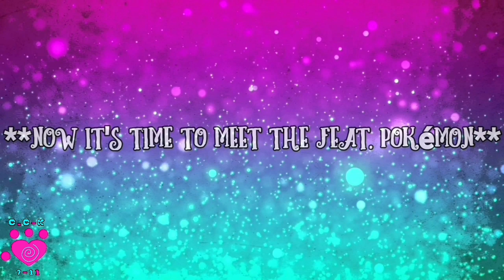Speed Drawing a new Cover for my Pokémon Card Binder (THANKS FOR 270 SUBS!)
Hey my CrAzY Peeps! Hope you all like/enjoy this speed draw video I made (revealing my REAL *FIRST* NAME; in which I wanted to reveal it once I reached 300 subscribers, but since that's probably gonna take longer than I thought, I thought I'd reveal it now before I forgot... And before you ask, I was named after the song by 'Mister Mister'👈(Sorry if I spelled the name wrong or anything)... ANY who, my name is spelled: K-Y-R-I-É👈(With an accent mark above the "e" and is pronounced "KEER-REE-A"👈(I'll make a video saying how my name is pronounced later ... If I don't forget😅)... Well, Until next time ... PEACE😋✌

SONG(s)/MUSIC USED
~ The Fat Rat - "Fly Away"-(intro).

~ "Take It Down Low" (From Teen Titans GO!)-(outro).

OCs FEATURED
❤ Jet👉My made-up Eeveelution called a Soareon (The Flying Type Eevee) that has amber(ish)/brown eyes, a purple tail that looks like a feather, pale red fur, yellow paws, light blue wing (like) ears, a little ice/light blue feather hung with a black string around his neck (believed to be from his mother's nest before he got taken away as a very small Eevee very shortly after he hatched👈 I'll try to make a video about his backstory later on if I don't forget😅)

💚 Flareita👉The (Female) Flareon with dark green eyes (with a slight dark blue tint to them).

💙 Angelica👉The hot pink and ice blue colored Eevee with ice blue eyes.

💛 Hunter-Chu👉My Pikachu OC with light(ish) blue eyes (based off of my IRL Boyfriend).

💖 Darling Paws-The hot pink and ice blue colored Braixen with ice blue eyes, a pale silver, heart-shaped necklace (with a thin slighly darker border and a silver necklace strap) , and white angel wings... (She's based off of me, but IRL I have dark brown eyes, I just made them ice blue for Darling Paws to match her color pallet better, etc, etc...)

**IF YOU WANT TO DRAW ANY OF MY OCs THAT ARE SHOWN IN THE DRAWING WHICH ARE SHOWN IN THE VIDEO, GO RIGHT AHEAD, JUST PLEASE DON'T STEAL, CLAIM THEM AS YOUR OWN, OR ANYTHING ALONG THOSE LINES ... AND ANY FAN ART OF EITHER ME OR ANY OF MY OCs OR WEBKINZ WILL BE FEATURED IN MY FUTURE VIDEOS, ALONG WITH A SHOUT-OUT AND *POSSIBLY* A DRAWING OR EDIT IN RETURN AS A "THANK YOU" GIFT**

APP(s)/WEBSITE(s) USED
~ YouTube (app)

~ Power Director

~ ibisPaint X

TIME TAKEN TO COMPLETE DRAWING
Approx. 4 Hours and 46 minutes (Altogether)👉(It really took me about 4 days in reality, working on it about 30 minutes to 1 hour each day until it was completely finished and to my liking).

TIME TAKEN TO COMPLETE (ALTOGETHER)
Approx. 3 days

**PLEASE DO NOT COPY, TRACE, STEAL, OR EVEN RE-COLOR ANY PART OF THIS VIDEO OR THE OCs USED BECAUSE I WILL CALL YOU OUT AND BLOCK AND REPORT YOU! I REALLY DO NOT WANT TO DO THAT, BUT IF I FIND OUT THAT IF ANYBODY TOOK ANY PART OF THIS VIDEO AND/OR THE OCs FEATURED AND DID THE THINGS I MENTIONED ABOVE WITHOUT MY PERMISSION BY FINDING OUT EITHER MYSELF AND/OR SOMEONE ELSE, I'LL HAVE TO SADLY BLOCK AND REPORT YOU**